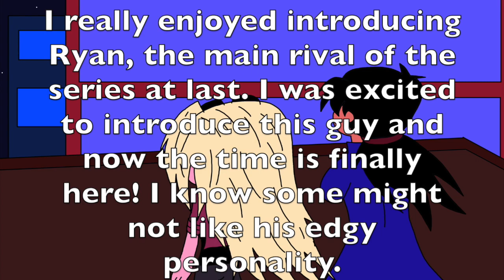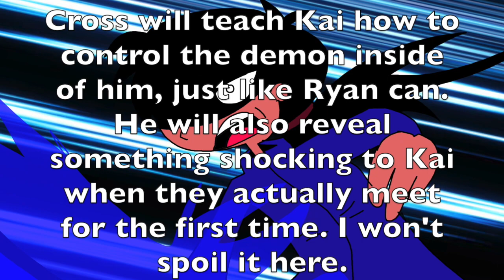Spirit Hunter Episode 3-The one who holds the Immortal Phoenix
Episode 3 of Spirit Hunter has arrived, and it begins with the introduction of the main rival Ryan, Kai will be facing his first huge challenge of the series, will he be able to over come it or will he fall under the preasure? Find out. Now!